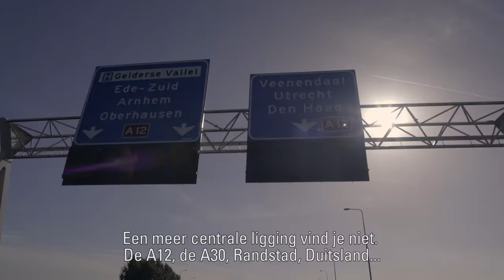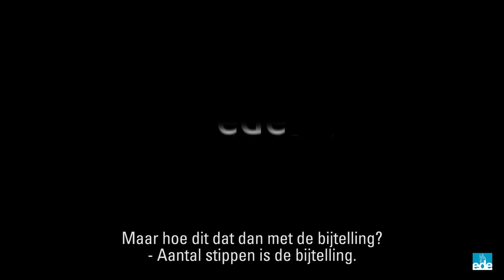Bedrijventerrein BT A12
Bedrijventerrein BT A12 in Ede zoals je het nog niet eerder gezien hebt! Maak kennis met dit duurzame bedrijventerrein langs de A12 door de ogen van twee lieveheersbeestjes. Meer weten? Kijk op